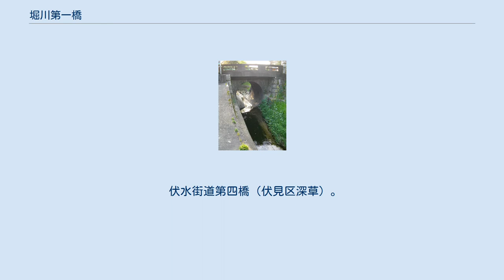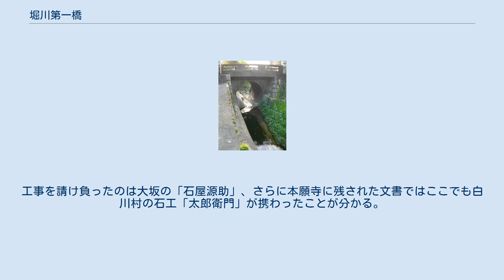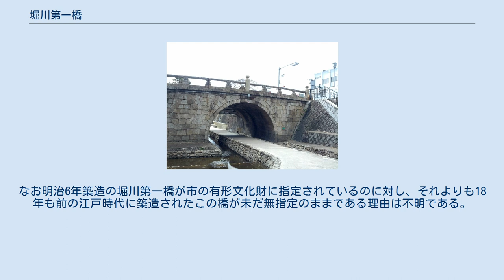堀川第一橋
堀川第一橋（ほりかわだいいちきょう）は、京都市上京区にある堀川に架けられている橋。
江戸時代に設置された木造の「中立売橋」（なかだちうりばし）に由来し、石橋への架け替え後も地元ではそう呼ばれることがある。
京都市指定有形文化財に指定されている。
 江戸幕府が設置した中立売橋が明治時代に京都府へ引き継がれ、1873年（明治6年）に石橋として架け替えられたものである。
橋長14m、幅員8.2m。
北側に車道用の橋、南側に歩道用の橋がある。
 京都市内の木橋をいわゆる「永久橋」に架け替えたものとして堀川で最初の橋だったことから「堀川第一橋」と名付けられた。
京都市内の公儀橋で「永久橋」に架け替えられた橋としては現存最古の橋である。
構造は真円型（楕円や懸垂線でなくコンパスによる円の意）かつ世界的にも稀な「全円型」（アーチが川底まで伸びて完全円をなすもの）の石造アーチ橋で、欄干の意匠も伝統的な和風意匠になっている。
 江戸時代に幕府はこの地に擬宝珠高欄付きの木橋である「中立売橋」を設置し、公儀橋として京都御所と二条城を結ぶ役割を担っていた。
洛中洛外図には後水尾天皇が二条城へ向かうためこの橋を渡る様子が描かれている。
 1873年（明治6年）に京都府によって石造の真円・全円型アーチ橋に架け替えられた。
親柱の刻銘によりこの工事には、江戸時代以来石工が住んだ愛宕郡白川村（現京都市左京区白川）の石工が関わったことが明らかになっている。
また、壁石には当時豊国神社が建設されていた東山大仏（方広寺）跡の蓮台の石が転用されたと伝える。
 昭和30年代に、石畳舗装がアスファルト舗装に改められたが、平成になって30数年ぶりにアスファルトが剥がされ、石畳に戻された。
一方でその極めて特異な特徴である全円型アーチは、下部が平成10年ごろに施工された堀川河床改修工事によりかさ上げされ、現在はほとんどその形態を観察することはできない。
 伏水街道第四橋（伏見区深草）。
底まで円形を保っている。
 なお、京都市内には同時期に施工された石造アーチ橋として、堀川第一橋下流数百ｍに「堀川第二橋（下立売橋）」、東山区本町十八丁目に「伏水街道第三橋」、伏見区深草直違橋北一丁目に「伏水街道第四橋」が現存する。
このうち伏水街道第四橋は小規模ながらも「真円・全円型アーチ」の姿を今も我々に見せてくれる。
このほか伏見街道には、東山区本町十一丁目に「伏水街道第一橋」、同十四丁目には「伏水街道第二橋」が架かっていたことが、古写真などで確認できる。
このうち第二橋はやはり希少な真円・全円型アーチ橋であったことが分かる。
 これら全円型アーチ橋のルーツとして、東山区東山五条の本願寺大谷廟入り口に架かる「円通橋」が指摘されている。
円通橋は、安政3年（1856）築造、石造二連式真円・全円型アーチ橋である。
工事を請け負ったのは大坂の「石屋源助」、さらに本願寺に残された文書ではここでも白川村の石工「太郎衛門」が携わったことが分かる。
築造当初からこの石造アーチ橋は有名で「めがね橋」の愛称で市民に親しまれた。
錦絵に現れるほか、その二連式全円型アーチ橋という希少な特徴によるものか外国人写真家も幾葉かの写真を残している。
なお明治6年築造の堀川第一橋が市の有形文化財に指定されているのに対し、それよりも18年も前の江戸時代に築造されたこの橋が未だ無指定のままである理由は不明である。